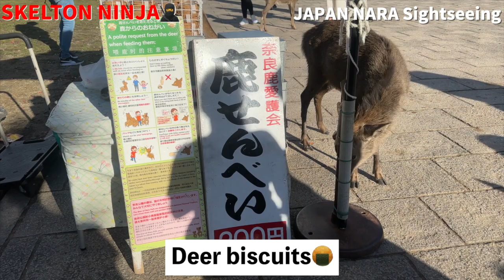【JAPAN】SKELTON NINJA TRIP DAY-NARA PARK| DEER🦌[JAPAN NARA VLOG]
I trip NARA🦌LET`S DANCE !NARA !

今回はダンス動画を撮影しに奈良観光に行きました🦌
鹿に追っかけられながらダンス撮影をしてきました🇯🇵